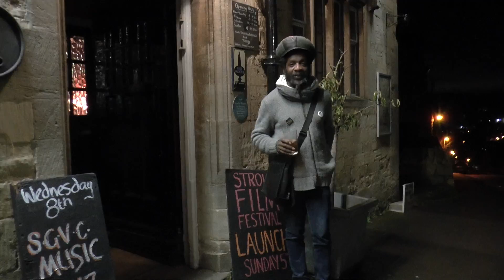Film Festival: Strictly Cinema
Derrick at the launch of the Film Festival at The Prince Albert pub, Rodborough – here he introduces the amazing Strictly Cinema event at this year’s Stroud Film Festival.

See also Stroud Community TV Awards evening and how you can join us

Film by Philip Booth